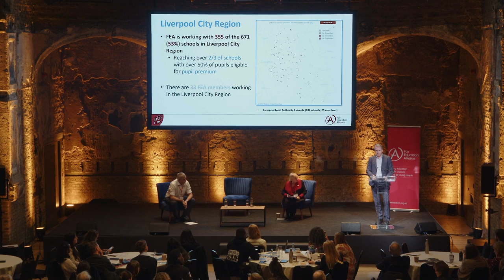FEA Summit 2022: Place-based change with Mayor Steve Rotheram (Liverpool City Region)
'Place-based change' session at the Fair Education Alliance Annual Summit 2022 with Mayor Steve Rotheram, Metro Mayor, Liverpool City Region.